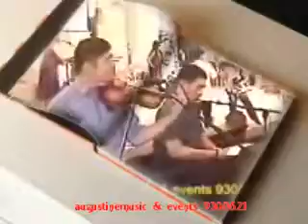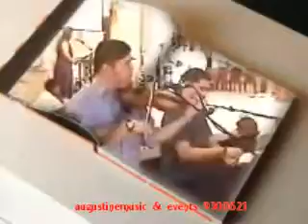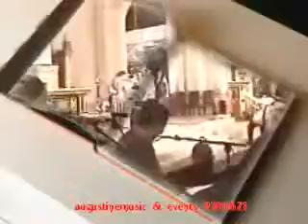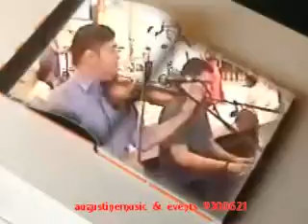two words by augustinemusic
performed at our lady of remedios church